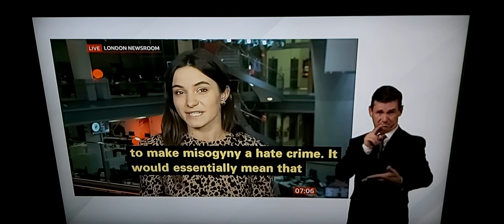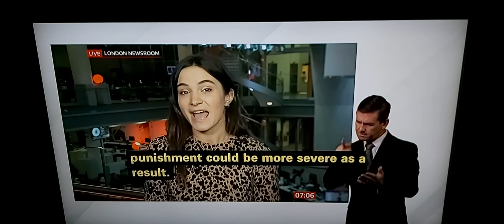BBC Political on PM Boris Johnson doesn't support new hate crime law on misogyny - 2 women murdered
BBC Breakfast News 7:00am with BSL interpreter on BBC News Channel on Sunday 10th October 2021.

BBC Breakfast News Presenters Roger Johnson and Katherine Downs.

BBC Political Correspondent Ione Wells in BBC London Newsroom, talks live to Roger Johnson and Katherine Downs.